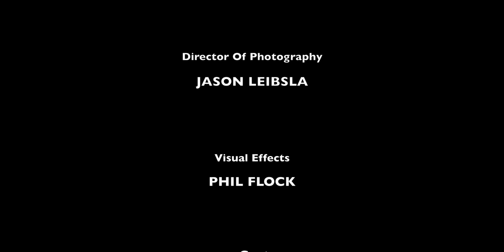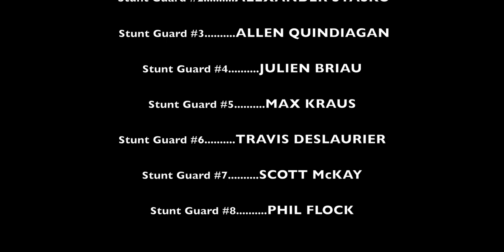OPERATION: CANCEL CHRISTMAS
Have a Merry Bloody Christmas! Here's an epic short we filmed with the Tactical Black team.

Thank you all for sharing your talent in creating this fun piece!

Directed/Choreographed/Edited by Daniel Locicero​

Director of Photography: Jason Leibsla​

Visual Effects: Phil Flock​

Cast
Kim Laird​
Eddie Maldonado
Daniel Tennent
Laura Meakin
Maryna Borodina​
Darren Holmquist​
Alexander Stasko​
Allen Quindiagan​
Julien Briau​
Max Krauskopf​
Travis Deslaurier
Phil Flock

A TACTICAL BLACK COLLABORATION

Special Thanks to Michael Taylor​ for the location